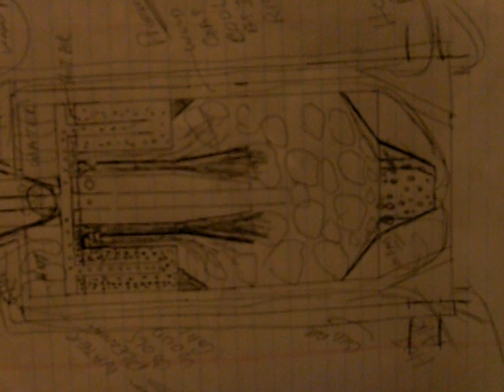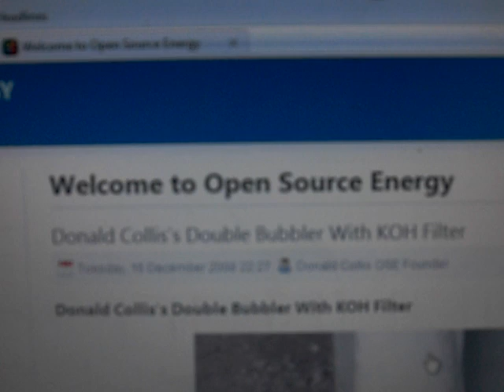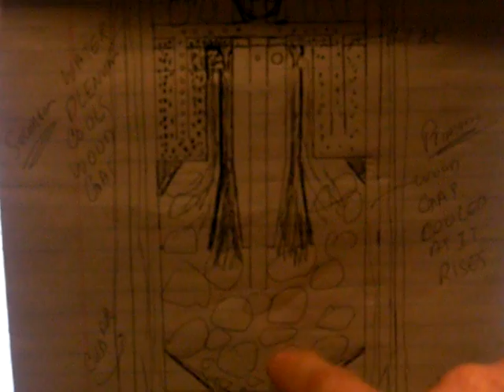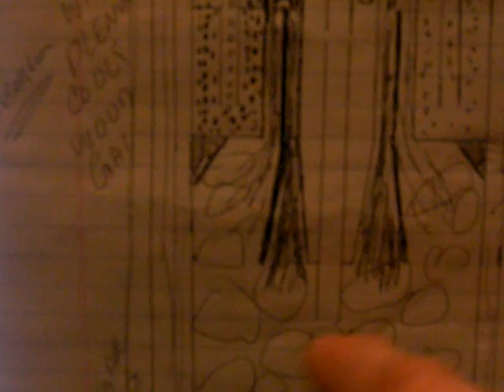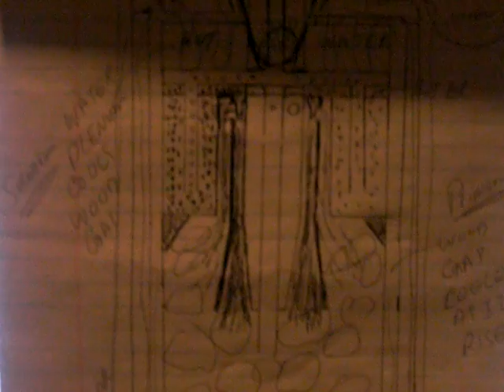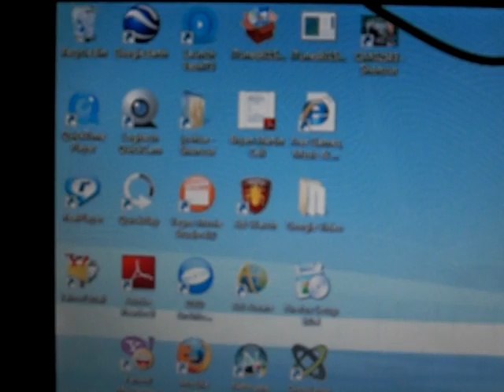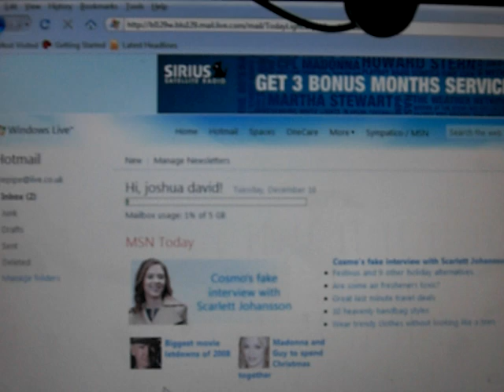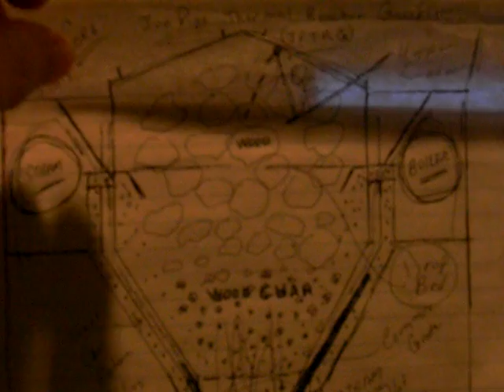225-PART 2 of 2-INTRO to Joe Pipe Tornado Gasifier-Pyrolysis System.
This vid is being inserted ahead of the ones to be uploaded.  It merges the Joe Pipe with advanced cyclonic technology to build a fully diversifed gasifier and pyrolysis system.